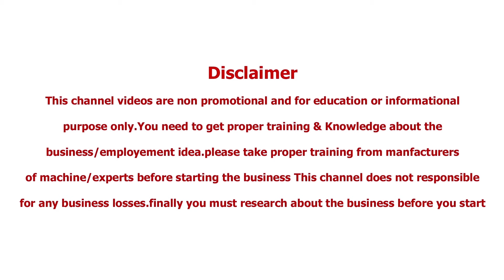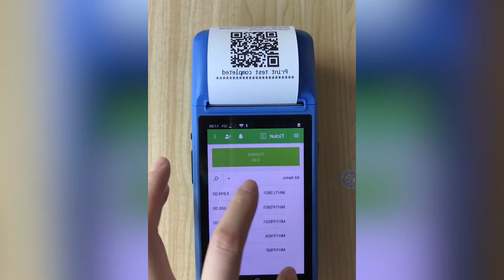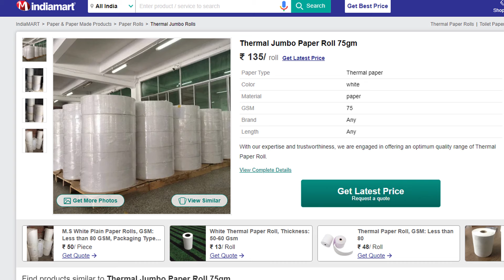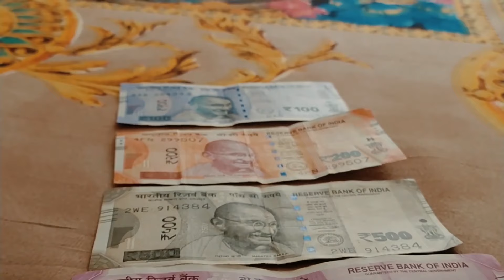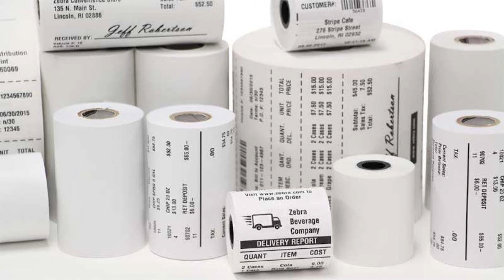New business ideas in telugu small business high profits trending business ideas in 2024 Siva Botcha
Machinery suppliers  Links:  Not availbe